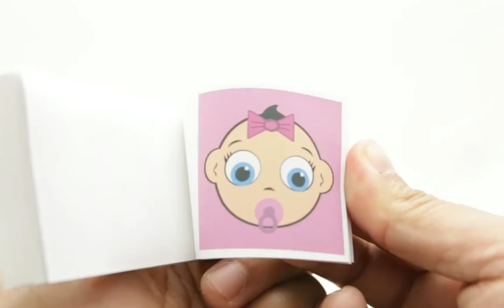Wheel of Baby Fortune. It's a Girl!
This is a gender reveal flipbook. This flip book is a perfect addition for gender reveal parties.